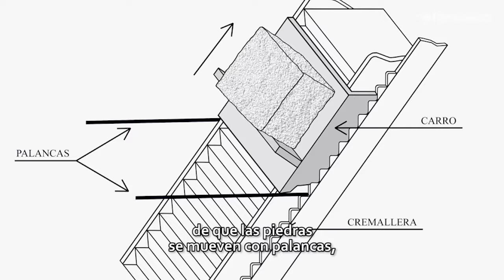¿Cómo se construyeron las antiguas pirámides de Egipto?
Herminio Fernández, carpintero jubilado, ha diseñado la máquina con la que se podrían haber construido las grandes pirámides de Egipto.